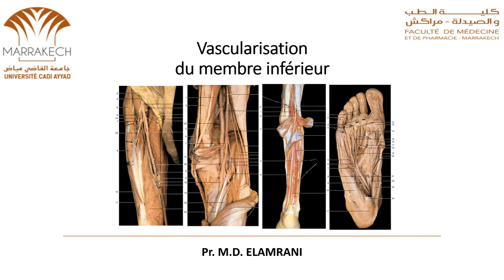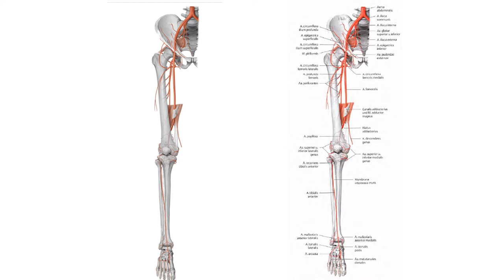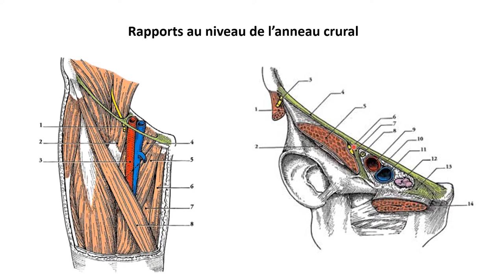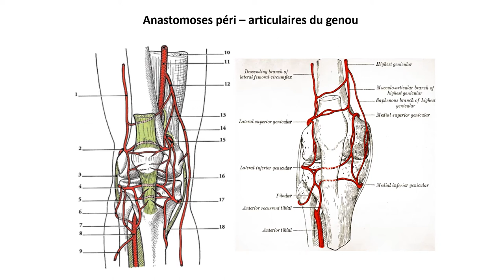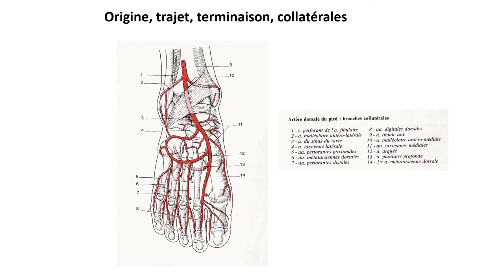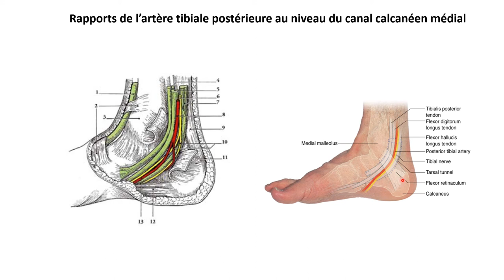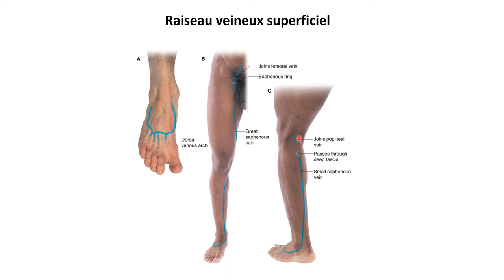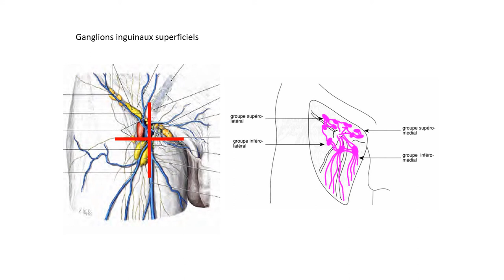ANATOMIE FMPM VASCULARISATION DU MEMBRE INFÉRIEUR